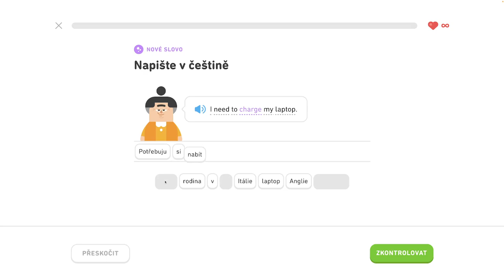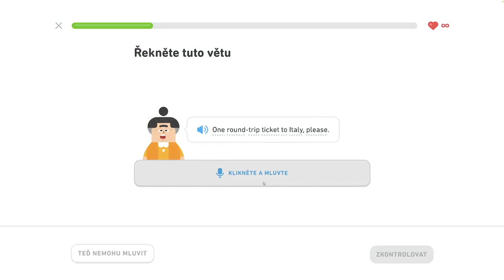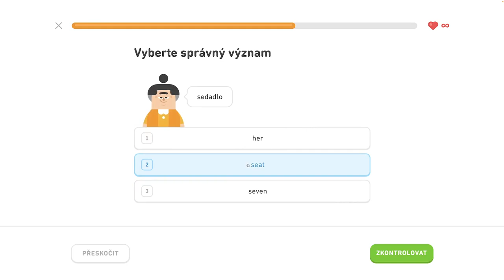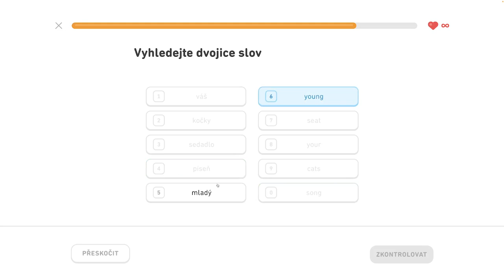🇺🇸 S1, J8 - Hovorte o lietaní - 3/6 - Naučte sa vyjadriť čas, hovorte o lietaní